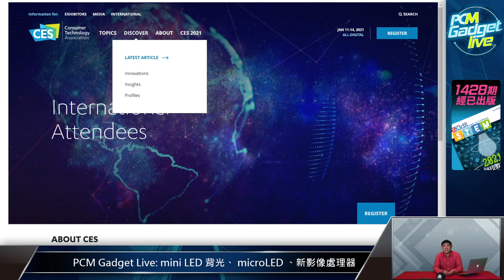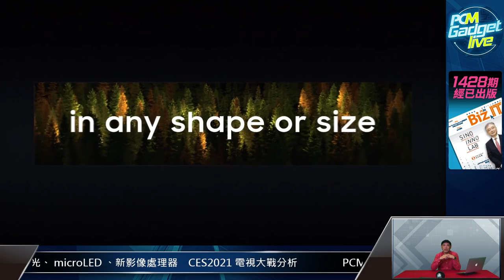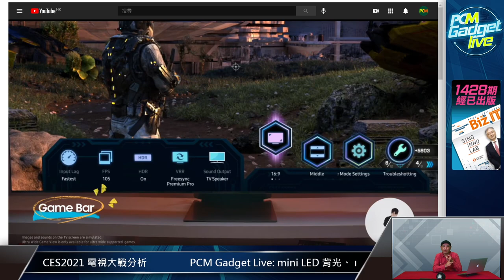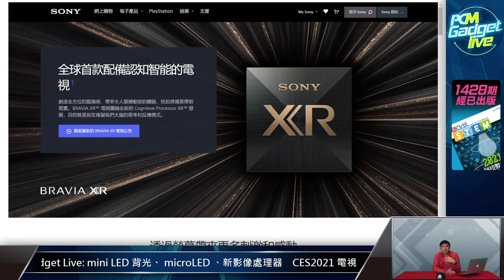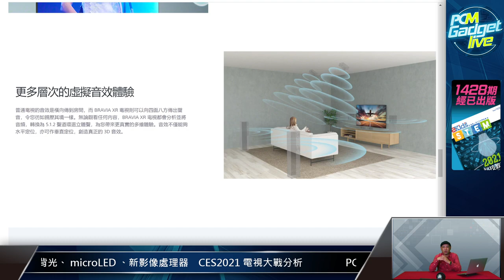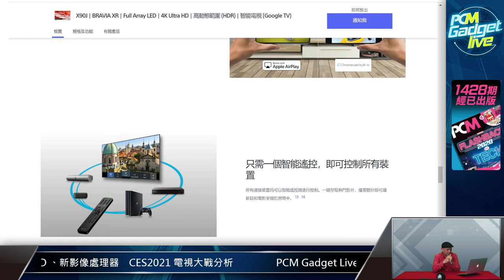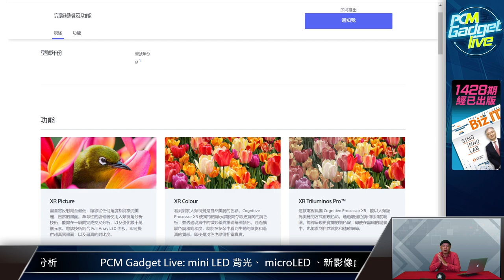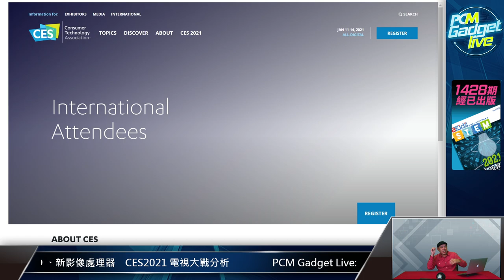PCM Gadget Live: mini LED 背光、 microLED 、新影像處理器 CES2021 電視大戰分析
雖然 CES2021 下星期才開始，不過三大電視廠商 LG 、 Samsung 和 Sony 都開始陸續披露他們今年的新電視產品， mini LED 背光、 microLED 成為今年注目的新技術。今集《 Gadget Live 》就同大家分析一下今年嘅電視大戰。